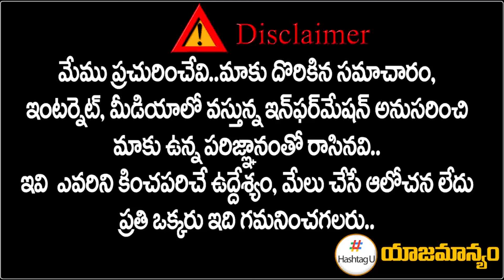సీతక్కపై అద్భుతమైన పాట | Special Song On MLA Danasari Seethakka | Hashtag U Telugu